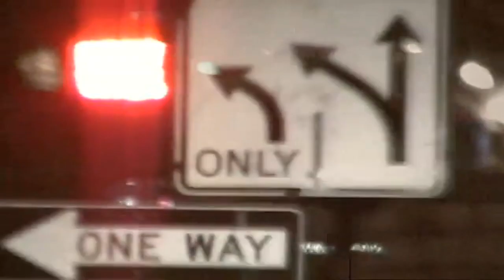Lost Idol ~ Shadow Boxing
Lost Idol ~ Shadow Boxing was released on the Pork Recordings compilation ‘Dubplates From the Lamp 002’ (2002).

Lost Idol is the nom de plume of James Dean; a sonic explorer circling the periphery of contemporary electronic-based music. Much of his music has been released on the Cookshop record label (James is the co-founder of the Cookshop Record Label) including two critically acclaimed albums ‘Brave The Elements’ and ‘Utters From A Cluttered Mind’.

James has also appeared on the influential Pork Recordings imprint and as part of J's Pool for Nature Recordings.